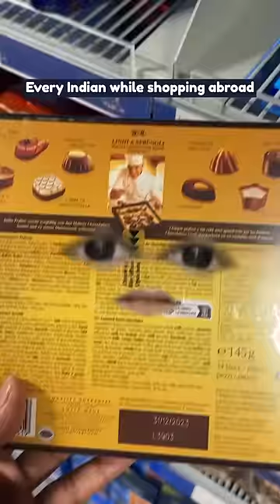Indians while shopping abroad | Manish Kharage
Maths practice karne ki ninja technique.